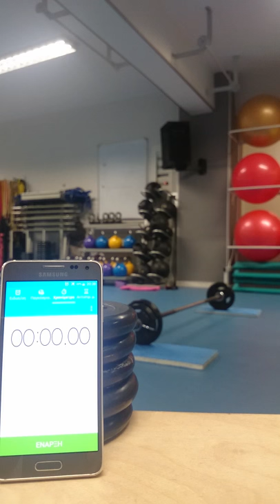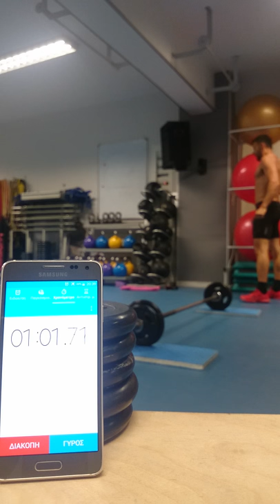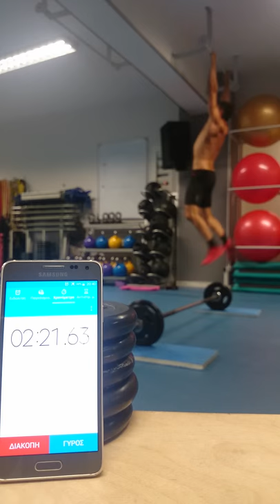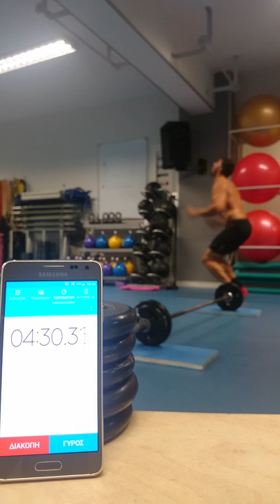Istanbul throwdown 2015 wod 2 scaled dionisis geni